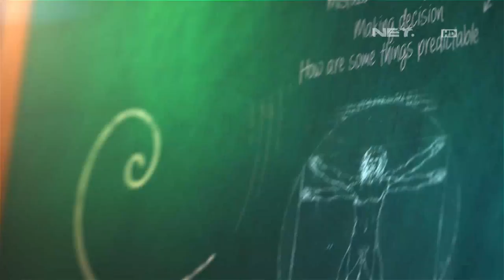Ria Ricis Panik Bandul yang Ia Pegang Bergerak Sendiri (1/3)